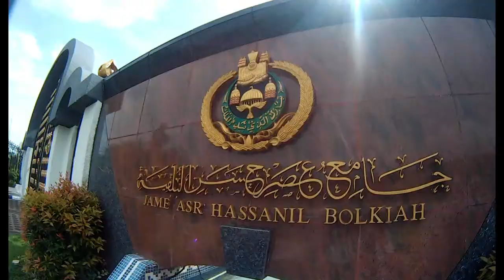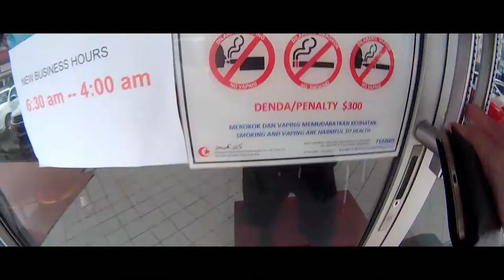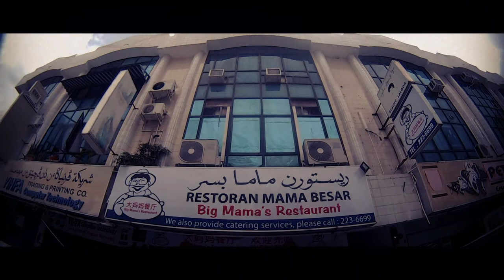【VLOG #1】汶莱不能吃猪肉？！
很多人都很好奇汶莱到底是个怎样的国家。由于很少对于汶莱的报道和介绍，那就由我慢慢为大家介绍吧。